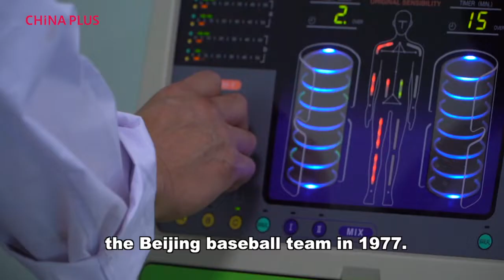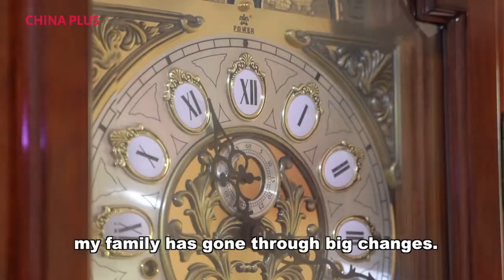One in a Billion - A Family of Sportspeople | CCTV English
Wang Changlin, who majored in sports medicine, is a doctor of the Muxiyuan Sports School under the Beijing Municipal Bureau of Sports. His work is to deal with athletes' injuries and help them recover. He joined a seniors' baseball team called "New Youth Baseball and Softball Club" in which the players are at least 60 years old. Over the past two decades, he has taken part in three Olympic Games with the national volleyball and judo teams. Wang plays baseball while his wife plays softball. Growing in a family of sportspeople, their son also inherited the profession as a baseball player.